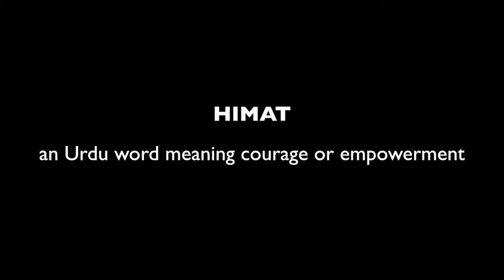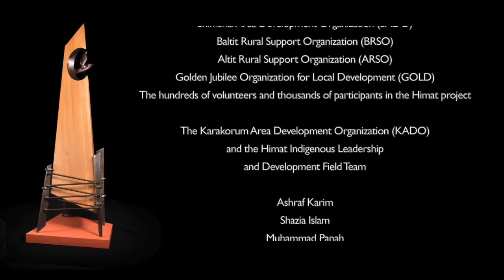SPIRIT RISING - Produced by New West Video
The Project was directed and edited for Four Worlds Centre for Development Learning